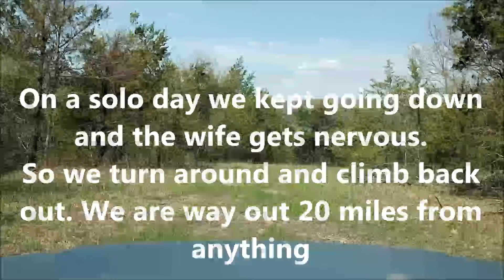Exploring Lost Trail In Mark Twain National Forest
In this vid we explore a legal trail in an obscure location of Mark Twain National Forest in the Ava Ranger District.